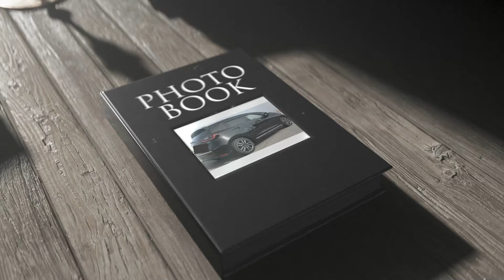FIT4や車の新しい動画はサブチャンネル「ベルラローブモーター」として独立。現在「Bella Robe(ベルラローブ)」チャンネルにあるFITの動画は、再生リストでご覧いただけます。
「Bella Robe(ベルラローブ)」チャンネルをご覧いただき、ありがとうございます。
「Bella Robe(ベルラローブ)」チャンネルをメインチャンネルとしてお届けしてきましたが、カテゴリーが増えてきた事から車に特化した動画を、「ベルラローブモーター」として独立させる事にしました。
　現在「Bella Robe(ベルラローブ)」チャンネルにあるFIT関連の動画は、再生リストでご覧いただけます。

　既に新作動画を「ベルラローブモーター」にアップ済みです。

【使用楽曲】
Just for the Night - Riverworn